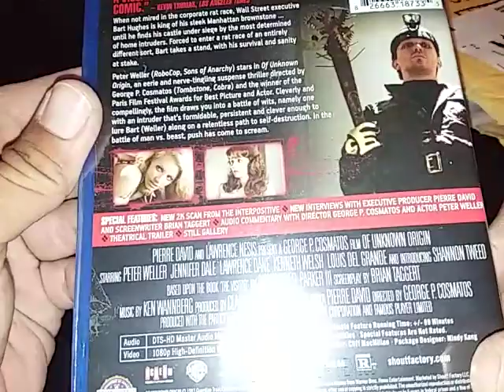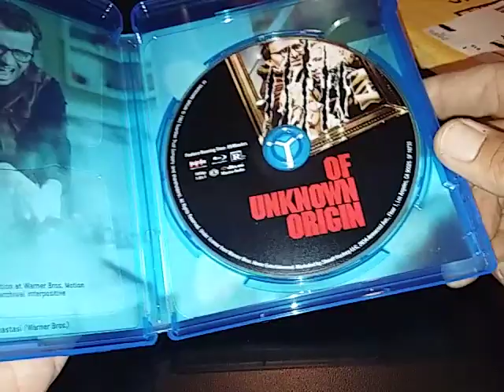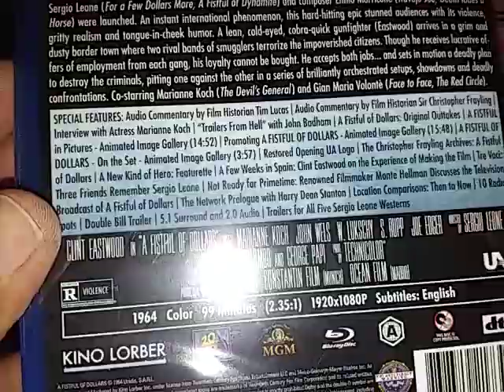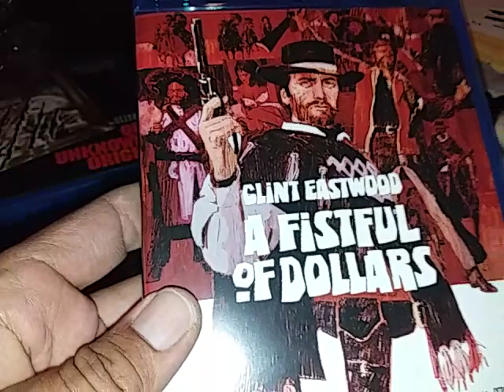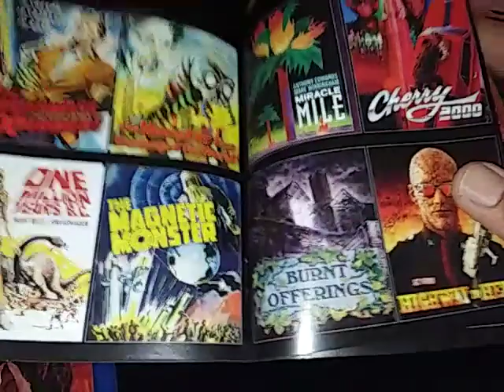blu ray collection update ( 5-23-2018 ): Scream factory, Kino Lorber,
My delayed package from amazon came in!